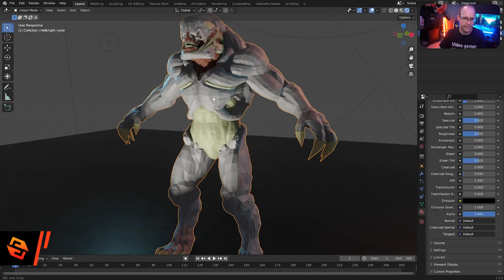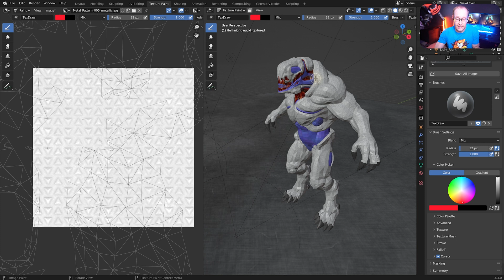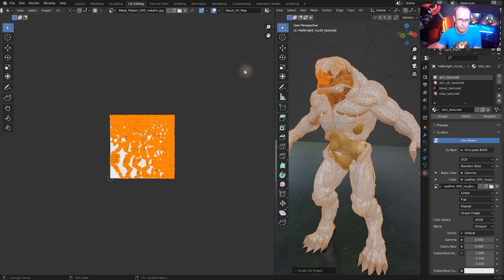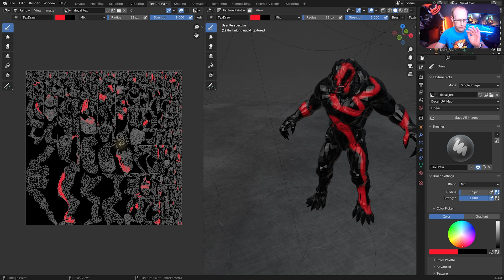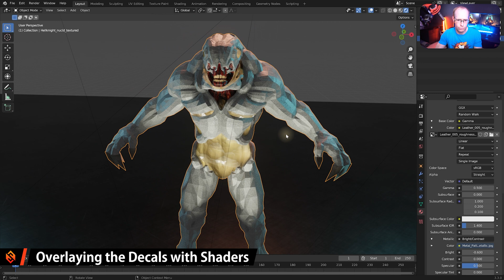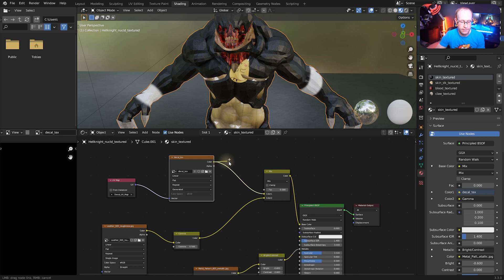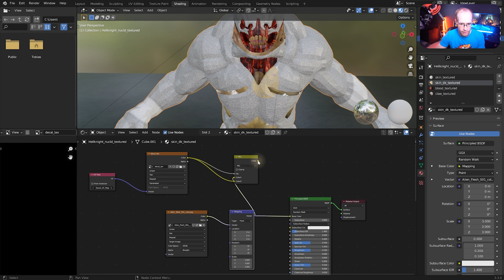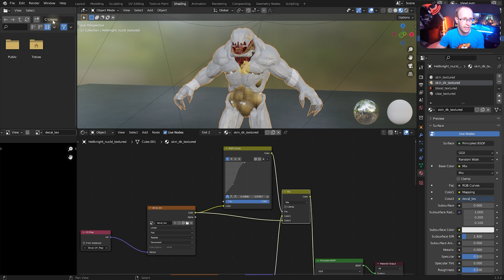Blender 3 Texture Painting & Shader Graph Tutorial | Stencils - Part 2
Want to add stencils to complex 3D models in Blender? Multiple UV maps? Shader Editor? Yes please 🙂

TIME STAMPS
00:00 Introduction
00:47 Tutorial Start
02:28 Creating additional UV Maps
04:43 Setting up Textures for Painting
06:29 Applying decals
08:25 Overlaying the Decals with Shaders
10:31 Blending Textures in the Shader Editor

In this tutorial I will show you how to add custom stencils to your 3D models in Blender!
This will allow you to add your own logos, text or images onto your 3D models 🙂

In Part 1 (this part), we covered how to add stencils to models with no materials or with simple materials. These materials do not contain any image textures. This makes it easy to add your own image textures to them that we can then paint stencils onto.

In Part 2 we will cover how to add stencils to 3D models that have image textures as part of their materials. This requires setting up separate UV maps and additional textures. You will then learn how to blend these additional overlay textures on top of existing materials using the Shader Editor.

Got questions? Need help? Hang out on ⭐ Discord ⭐